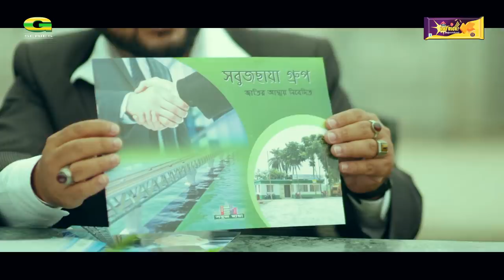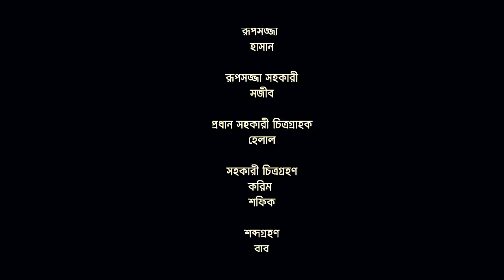Life Game | লাইফ গেম | Eid Natok 2021 | Tawsif Mahbub | Safa Kabir | New Bangla Natok 2021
Presenting a new romantic & comedy drama "Life Game" (লাইফ গেম), Written & Directed by Fahriyan Chowdhury Tonmoy. Starring Tawsif Mahbub, Safa Kabir, Mukit Zakaria, Minakshi Roy, Siam Nasir & Many More.

Life Game | লাইফ গেম | Eid Natok 2021 | Tawsif Mahbub | Safa Kabir | Mukit Zakaria | Minakshi Roy | Siam Nasir | New Bangla Natok 2021

Natok : Life Game (লাইফ গেম)
Cast : Tawsif Mahbub, Safa Kabir, Mukit Zakaria, Minakshi Roy, Siam Nasir,
Director : Fahriyan Chowdhury Tonmoy
Producer : G Series
Story : Fahriyan Chowdhury Tonmoy
Language : Bangla
Label : G Series